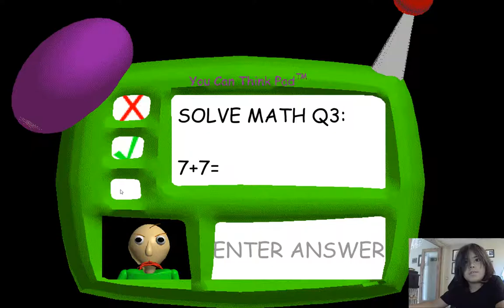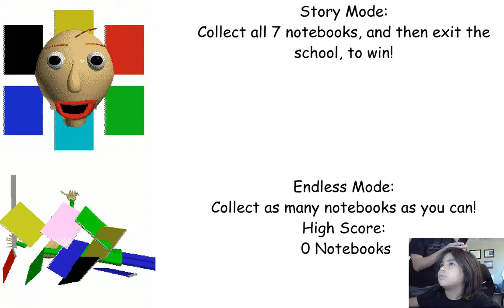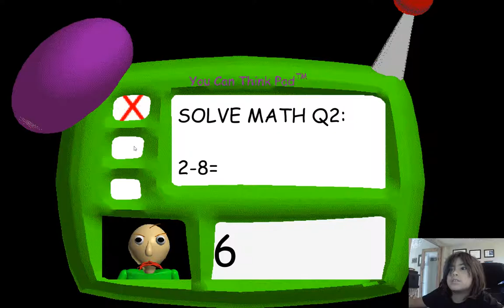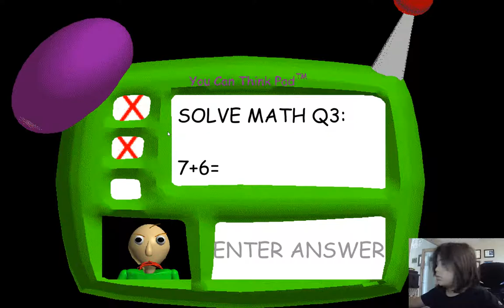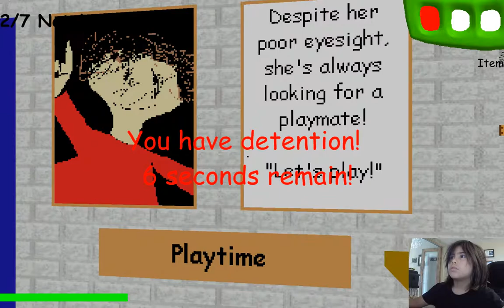Gaming with Baldi's Basics with Moses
With Moses!